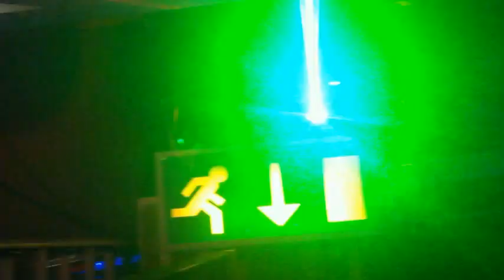SimplyBhangranight's 100 Lounge